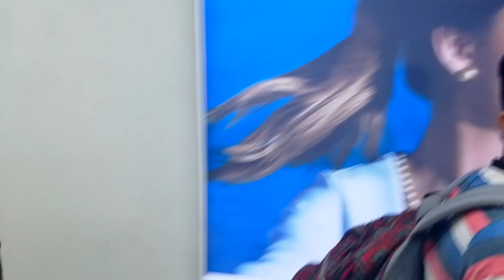Maria Cristina Falls Vlog Day 3 "The Farewell"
Help Command:
!help

?Setup?
Mouse: Razer Diamondback Collector's Edition
Mouse Pad: Razer Goliathus Speed